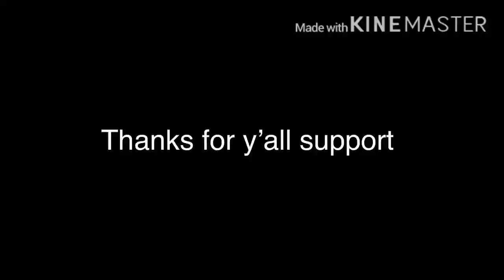Thank y’all so much